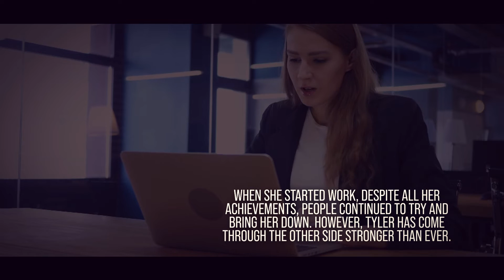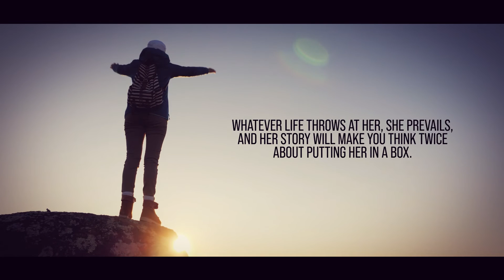Disability & Me | Autobiography and Memoir | Tyler Casey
“Never give up, raise your voice, so it’s heard and if you want something, go and get it. Define your own odds. And remember – “it’s not how long it takes you to get there – it’s about getting there in the end!””

Tyler’s Story is one of strength and resilience. Diagnosed at a young age with dyscalculia, dyslexia and hard of hearing, she faced bullies and unsupportive learning environments.

When she started work, despite all her achievements, people continued to try and bring her down. However, Tyler has come through the other side stronger than ever. Whatever life throws at her, she prevails, and her story will make you think twice about putting her in a box.

To know more about the book and to get your copy, please